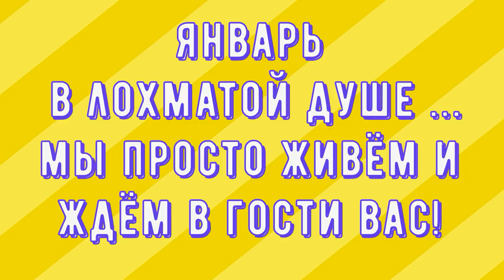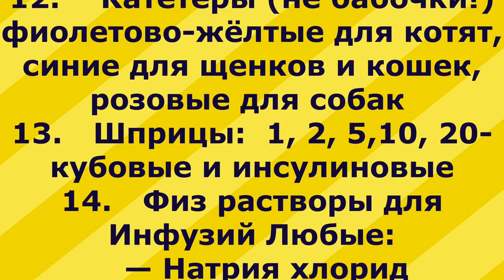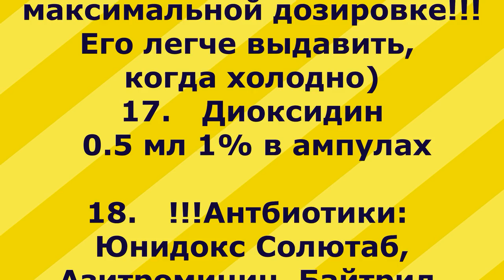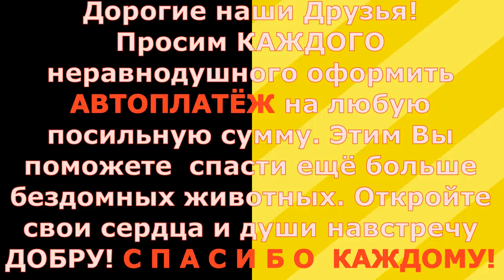Любим. Надеемся. Снова ждём на Киевском 3 февраля/We love and hope.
Любим Надеемся  Снова ждём на Киевском 3 февраля
We love and hope.

Очень просим помощи в распространении данной информации!!!
Встреча состоится в Москве в воскресенье 3 февраля с 11:00 до 13:00 часов дня на Киевском вокзале на старом месте — напротив торгового центра Европейский — на стоянке возле деревьев, рядом кафе МУМУ и скульптура КОРОВЫ. На стоянке ищем:  Белый микроавтобус Фольксваген, номерной знак—507
В навигатор можно забить адрес: Площадь Европы, 1А
Координаты места встречи для навигаторов: 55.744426, 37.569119

Сейчас остро НУЖДАЕМСЯ:
1. Инструменты строительные
2. Корма для кошек и собак любые
3. Крупы - гречка, рис, овсянка. Макароны, вермишель
4. Флисовые пледы -  укрывать щенков
5. !Одноразовые пелёнки 60*90
6. БИНТЫ -БОЛЬШИЕ самые БОЛЬШИЕ!!
7. Салфетки
8. !Бранолиновая сетка, размер 10*20
9. Лейкопластыри
10. Прививки (вакцины) – список ниже
11.  Системы для капельниц
12.   - Катетеры (не бабочки!)
фиолетово-жёлтые для котят, синие для щенков и кошек, розовые для собак
13. Шприцы:  1, 2, 5,10, 20-кубовые и инсулиновые
14. Физ растворы для Инфузий Любые:
   — Натрия хлорид
   — Глюкоза
   — Метрогил
   — Рингера-Локка
Квамател, аминокапроновая кислота!

 ЛЕКАРСТВА
15.  Препарат АСД-2; АСД-3 (вторая и третья фракции)

16. !Мазь Левомеколь ветеринарный (в Ветеринарных аптеках: дешевле, в мягких тубах, в максимальной дозировке!!!Его легче выдавить, когда холодно)
17. Диоксидин 0.5 мл 1% в ампулах

18. !Антбиотики: Юнидокс Солютаб, Азитромицин, Байтрил, Цефтриаксон
19. Смекта, Фосфалюгель, Альмагель
20. Энтерофурил (суспензия от поноса щенкам)
21. Для собак:
• Капли от блох, глистов АДВОКАТ или  ИНСПЕКТОР— Большой Дозировки !!!
Для животных  от 25 кг - это более выгодно по деньгам
• Бравекто - таблетки от блох и клещей для собак

• Глистогонка для собак и щенков:  таблетки  Прател и Мильбемакс;  капли Диронет
• Прививки (вакцины) для щенят: Нобивак Rabies, Нобивак Lepto, Нобивак DHP (DHPPi)

22.  Для кошек:
 Вакцина для кошек Рабизин; Нобивак Трикет Трио;  Нобивак Рабиес
 Препарат Вакдерм
 Капли от блох для кошек Адвокат
 глистогонка для котят и кошек  таблетки Прател и Мильбемакс; капли Диронет

Мы будем очень благодарны за помощь материалами для строительства:
---металл, доски, металлическая сетка
— любые мусорные мешки,
— шпингалеты и засовы любого размера
— любые инструменты
— саморезы на 40-50 и 70 мм
— клопы по металлу 19мм
— пена строительная

Мы частный приют, который содержит бывшая военнослужащая, ныне пенсионер-инвалид,  на свою пенсию и пожертвования неравнодушных людей. Государственной помощи приют не имеет! Более 1000 животных  по суду прогоняют со старого насиженного места фактически в никуда. Им предложили умереть. Но "Лохматая душа" не сдаётся. Приют строится на новом месте. Мы очень стеснены во времени и ждём от вас любой помощи... Пожалуйста, ПОДДЕРЖИТЕ наших животных!!!  Помочь можно финансами, кормами, лекарствами, инструментами, стройматериалами, волонтёрской работой!

Карты Сбербанка:
Visa Classic: 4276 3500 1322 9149
MasterCard: 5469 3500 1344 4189
Карта Альфа-Банка: 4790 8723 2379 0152
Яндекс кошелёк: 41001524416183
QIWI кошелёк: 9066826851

Голодные телефоны:
Билайн:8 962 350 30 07;
Билайн: 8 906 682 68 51;
Теле2: 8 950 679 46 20

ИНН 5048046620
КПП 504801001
Расчетный счет 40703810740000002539 в ПАО СБЕРБАНК
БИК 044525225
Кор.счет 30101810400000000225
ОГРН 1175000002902